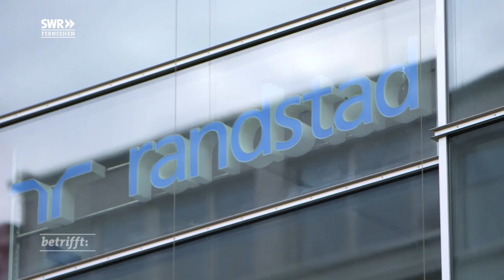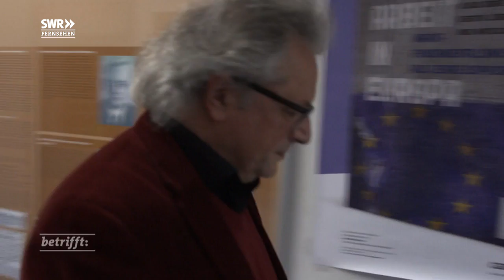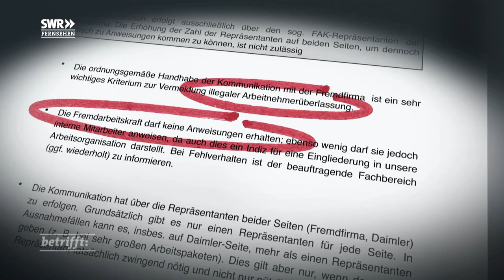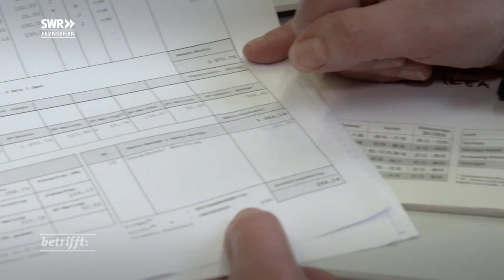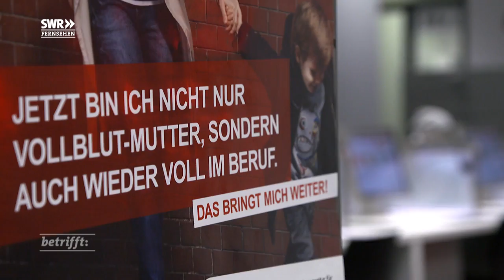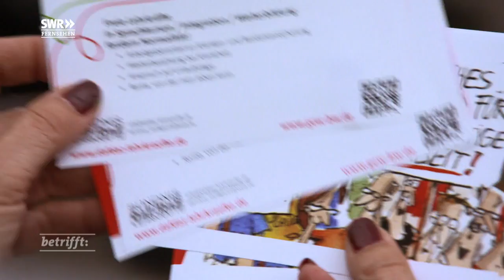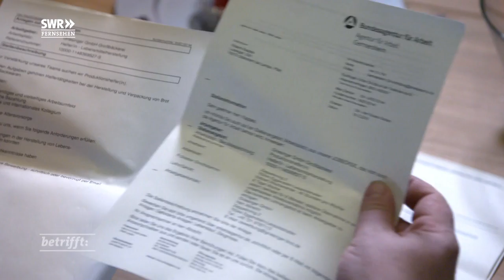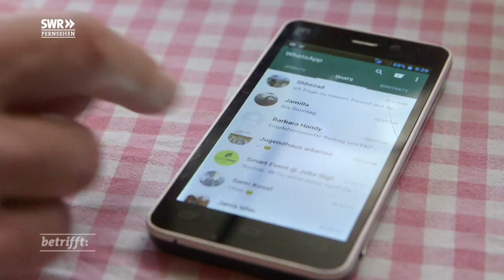Harte Arbeit, schlechter Lohn - Wie Menschen abgehängt werden - Leiharbeit = Sklaverei? - SWR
In Deutschland nehmen ungeschützte Beschäftigungsverhältnisse zu. Millionen Menschen besitzen nur noch befristete Arbeitsverträge oder leben von Niedrigeinkommen. Eine Entwicklung, die die Gesellschaft spaltet. Selbst Vorzeigebranchen wie die Automobilindustrie unterlaufen gute Tariflöhne über Leiharbeit und Werkverträge. Die Folge davon ist, Betroffene erhalten Hungerlöhne, die vom Staat mit Hartz-IV-Leistungen aufgestockt werden müssen. Am 1. April 2017 tritt das seit Jahren versprochene Gesetz gegen den Missbrauch von Leiharbeit und Werkverträgen in Kraft. Bringt es tatsächlich Verbesserungen? Die Sendung von Hermann Abmayr aus der Reihe „betrifft“ begleitet Frauen und Männer, die nur mühsam über die Runden kommen, die ständige Angst vor Arbeitslosigkeit haben, da sie ausschließlich befristete Arbeitsverträge oder Einsätze bekommen.

Prekär ist ebenfalls die Lage von Selbständigen, die ohne eigene Angestellte arbeiten. Der Film zeigt das Beispiel einer Honorarlehrkraft. Ein Drittel der Soloselbständigen lebt von weniger als 1.100 Euro im Monat. Nicht selten machen Unternehmen illegale Geschäfte mit der Selbständigkeit. Sie schließen mit ihren Beschäftigten zum Schein Werkverträge ab, um sich nicht an Tarif- und Mindestlöhne halten und keine Sozialversicherungsbeiträge abführen zu müssen. Auf der Suche nach den Tätern hat „betrifft“ die Finanzkontrolle Schwarzarbeit des deutschen Zolls bei einer Razzia begleitet.

Der Film zeigt auch, wie es anders geht. Die Dokumentation stellt den Fall eines Automobilwerkes vor, in dem der Betriebsrat durchgesetzt hat, dass es in der Produktion keine Leiharbeit und keine Werkvertragsarbeit mehr gibt.

Neben den Betroffenen kommt in der Dokumentation der Arbeits- und Industriesoziologe Klaus Dörre von der Universität Jena zur Wort. Außerdem Uwe Hück, der Betriebsratschef von Porsche, ein langjähriger Disponent eines großen Arbeitsverleihers sowie Hans-Dieter Kainzbauer-Hilbert, der Chef der Finanzkontrolle Schwarzarbeit in Stuttgart.

„betrifft“ – aktuelle Themen, transparente Recherche

Die SWR Dokumentationen der Reihe „betrifft“ beleuchten aktuelle Themen gesellschaftlicher Relevanz, die ein breites Publikum ansprechen. Die Erzählhaltung bezieht den Zuschauer in die Entstehung des Films mit ein. Recherchewege werden offengelegt und es wird thematisiert, warum gerade dieser Experte zu Wort kommt und ein anderer nicht. Auch Recherche-Pfade, die ins Leere laufen, können Teil des Films sein. „betrifft“ beschreibt keine Phänomene, sondern hinterfragt sie und macht Entwicklungsprozesse deutlich. Die Filme zeigen Entwicklungen auf, beziehen Standpunkt, liefern Analysen und erzählen Geschichten Einzelner.